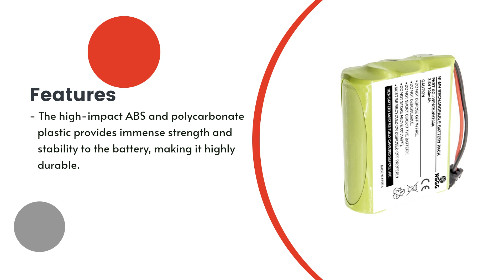Replacement Battery for Panasonic HHR-P505